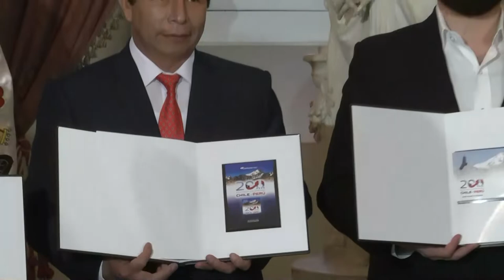Chile | Ceremonia de presentación de matasellos por 200 años de relaciones diplomáticas Perú-Chile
Los jefes de Estado, Pedro Castillo y Gabriel Boric, participaron en la ceremonia de presentación de matasellos en conmemoración a los 200 años de relaciones diplomáticas entre el Perú y Chile.